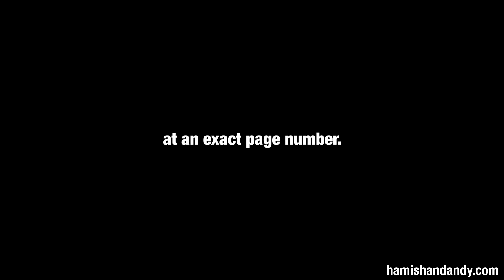A Special Skill Too Good To Be True!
Angus claims he can pick a book’s page number by feeling it's edge.  If he proves this special skill, we’ll give him one H&A analogue coin, worth 1 BitCoin!!